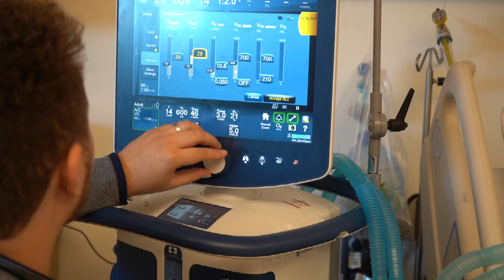Respiratory Therapy - Zachary Johnson